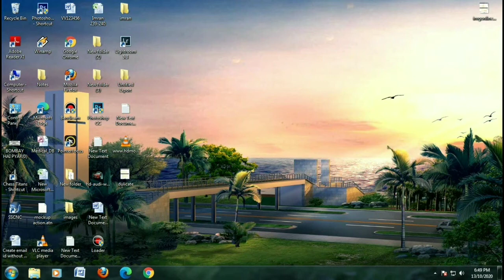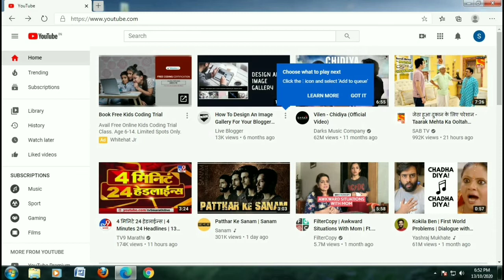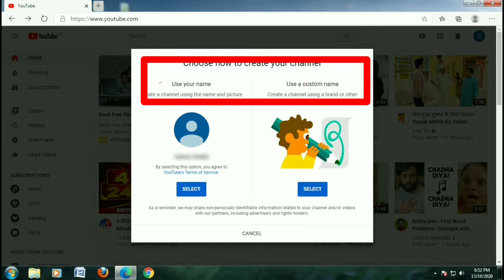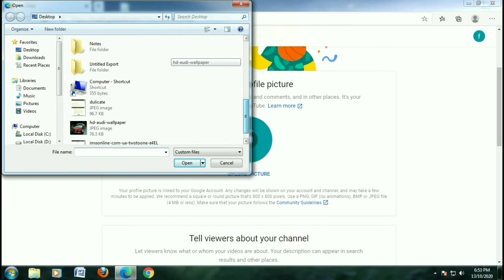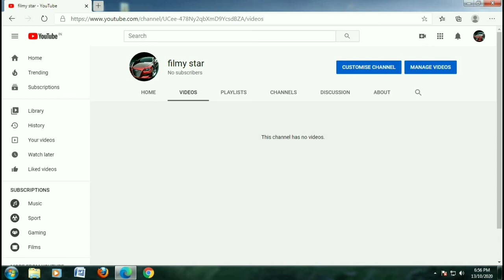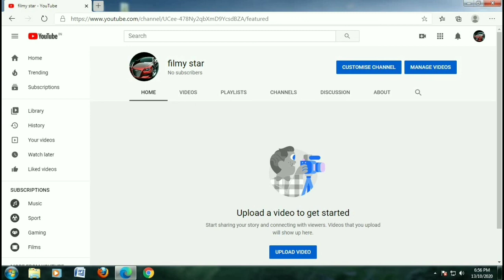How To Create Youtube Channel 2020 ( Step By Step )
In this video i will show you , in simple step by step how to create youtube channel in your , computer , laptop , tablet , mobile , very very easy.  Youtube is most popular video search engine in the world so many people create channel on youtube and share video with world.